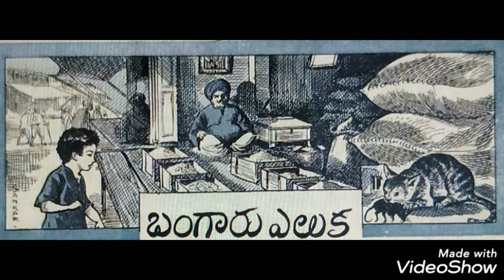పిల్లవాడు తెలివి అమోఘం...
గొప్ప ప్లాన్ తో లక్షాధికారి గా మారిన పిల్లాడు